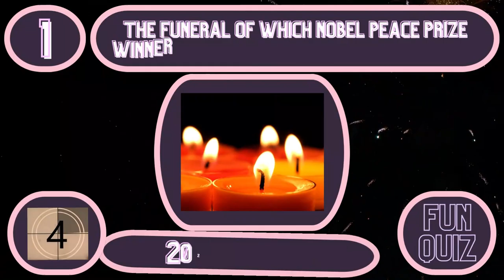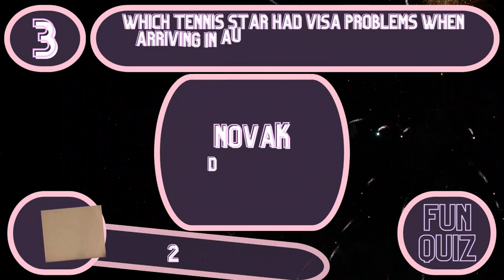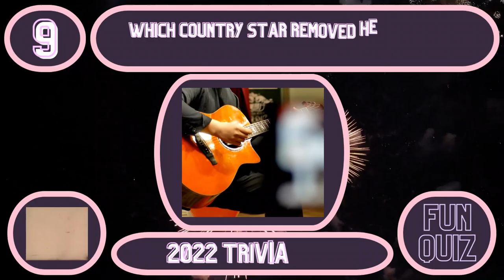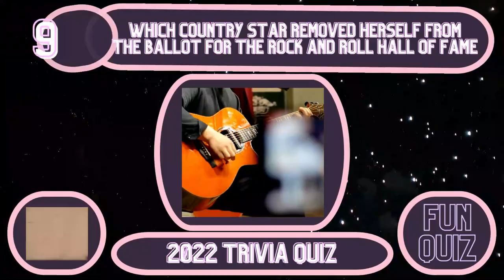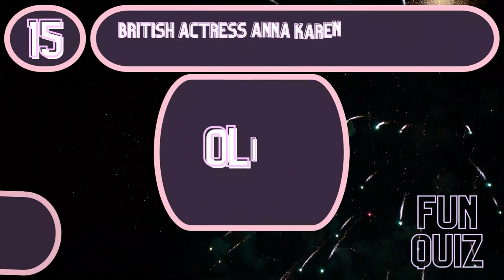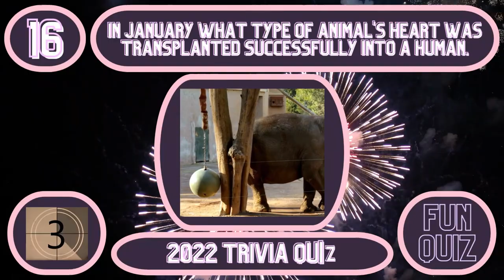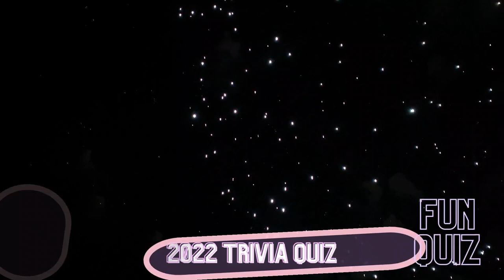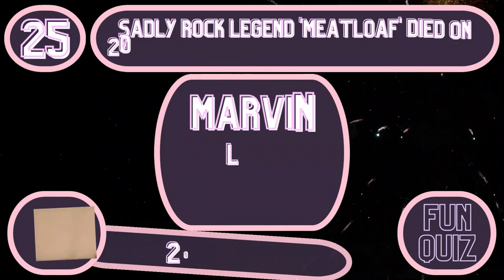END OF YEAR TRIVIA QUIZ 2022 - Part 1 . 25 Questions about Major News Events of 2022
We hope you enjoy/ed our General Knowledge Quiz/Trivia of 2022.

We at FUNQUIZ would like to say a BIG Thank You to - canva Thumbnail image and videos are by Canva.
Please see my other Channels - @jokescentral @ludonews